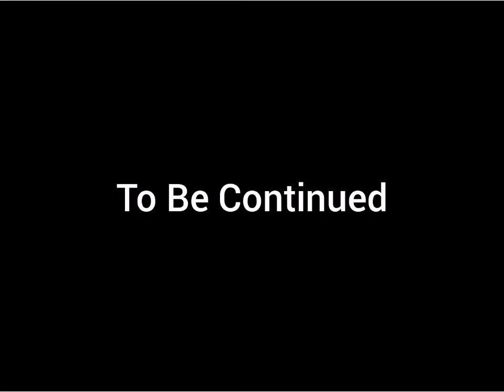Diaser Object Show